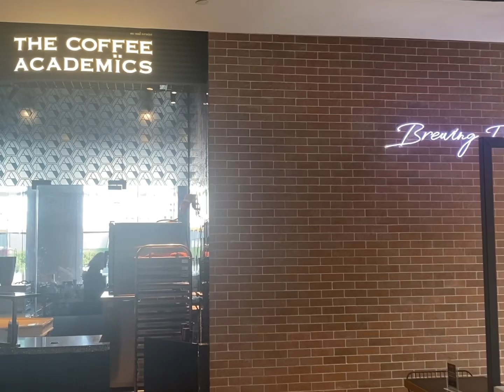Bangkok VLOG 872 | gaysorn village